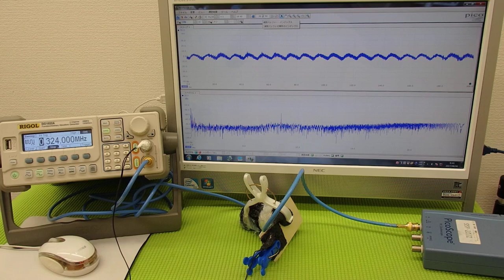超音波プローブの発振制御技術